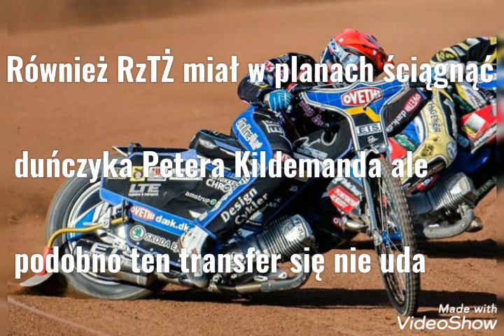Paweł Miesiąc i Peter Kildemand w Rzeszowie?